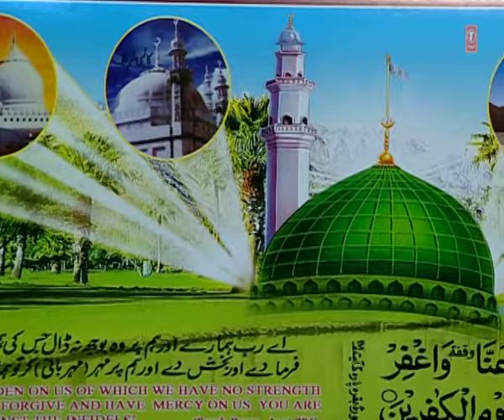Naam Hai Jinka Abdulla Feat. Sharif Parwaz || T-Series IslamicMusic || Mere Aaka Madine Wale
Song : NAAM HAI JINKA ABDULLA
Singer : SHARIF PARWAZ
Album : MERE AAKA MADINE WAALE
Music Director : YUSUF KHAN
Lyricist : AKMAL KANPURI, KAAMIL MOUHABI
Music Label : T-Series